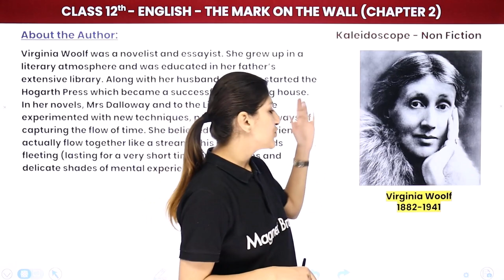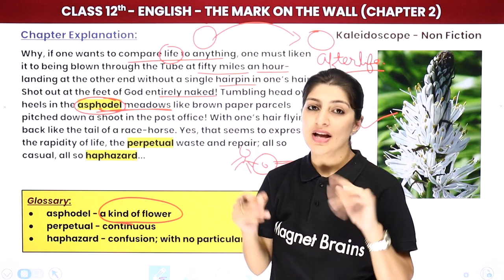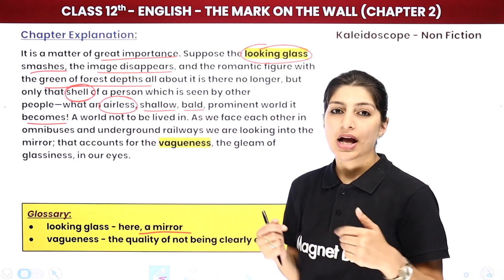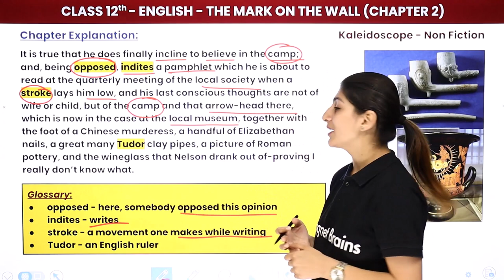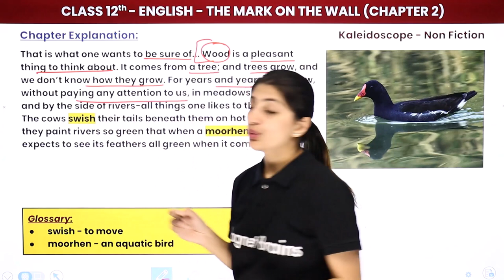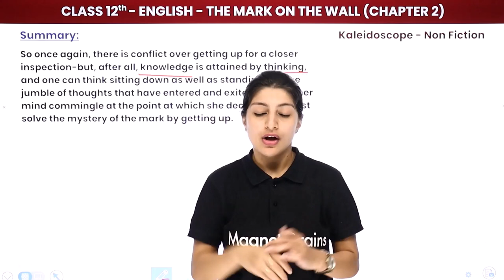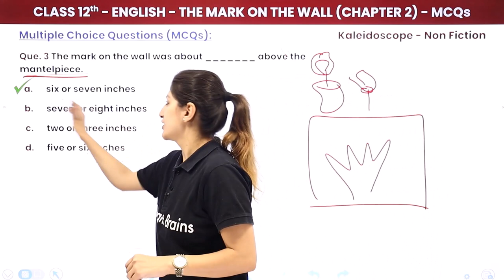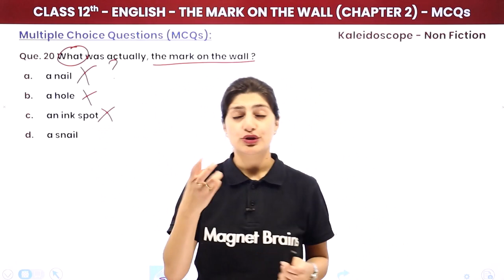The Mark on the Wall- Full Chapter Explanation | Class 12 English Chapter 2 | Kaleidoscope | 2024-25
✔️ Class: 12th
✔️ Subject: English (Kaleidoscope)
✔️ Chapter: The Mark on the Wall(Chapter 2 : Non-Fiction)
✔️ Topic Name: The Mark on the Wall - Full Chapter Explanation, NCERT Solutions and MCQs | Class 12 English Chapter 2 (Non-Fiction) | Kaleidoscope | 2022-23
✔️ Topics Covered In This Video : In this video, Anisha Ma'am will explain the important aspects of Chapter 2 The Mark on the Wall, from Non-Fiction section of the book Kaleidoscope Class 12 English. We will discuss the key points, explain the underlying concepts and provide NCERT Solutions for each question for better understanding. At the end, we will also provide MCQs to test your knowledge of the chapter. This educational video is a great resource for students to get a better understanding of the English curriculum.
00:00 Introduction: The Mark on the Wall
00:35 About the Author: Virginia Woolf: The Mark on the Wall
03:35 Chapter Explanation: The Mark on the Wall
01:49:30 Summary: The Mark on the Wall
02:05:45 Question 1 to 5: Understanding the Text: The Mark on the Wall
                Que.1 An account of reflections is more important than a description of reality according to the author. Why?
02:22:19 Question 1 to 10: Multiple Choice Questions (MCQs): The Mark on the Wall
                Que.1 Who is the author of the lesson, "The Mark on the Wall"?
02:34:53 Question 11 to 20: Multiple Choice Questions (MCQs): The Mark on the Wall
02:50:00 Website Overview

the mark on the wall questions and answers class 12
ncert solutions class 12 english literature kaleidoscope
questions for class 12 english literature kaleidoscope
kaleidoscope class 12
the mark on the wall summary
freedom class 12 questions and answers
why the novel matters questions and answers